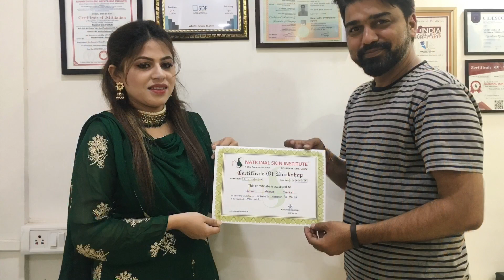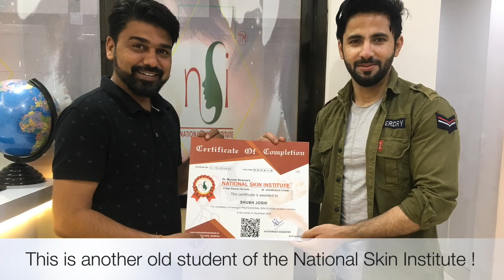The Makeup Workshop Glam